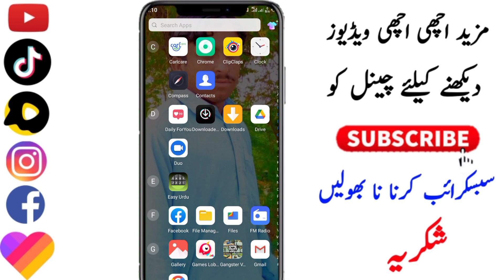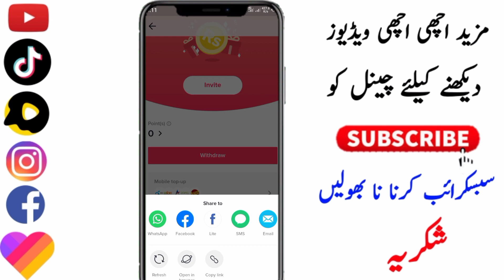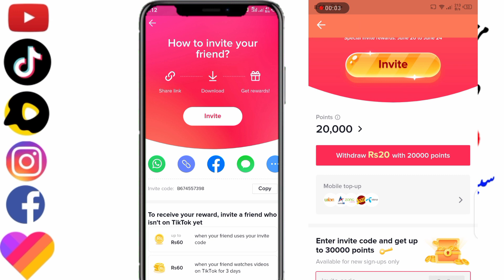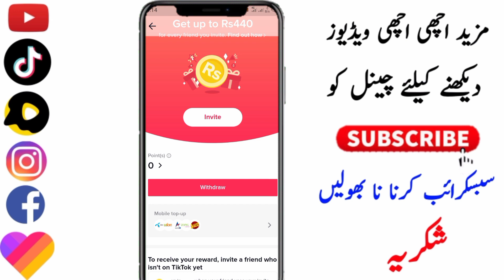Tiktok Invitation Code Lagane Ka Tarika | How To Put Tiktok invitation Code | Tiktok InvitationCode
how to use tiktok invitation code
Tiktok Rewards Invitation Code
tiktok invite code issue solved
tiktok invitation code problem solved
tiktok app invite code error
put invite code on tiktok app
invite and earn 440pkr from tiktok app
tiktok app invite code problem
how to solved tiktok invite code problem
tiktok app invitation code problem solved